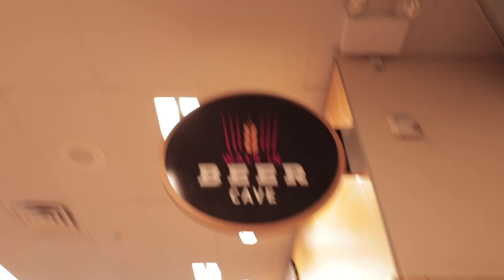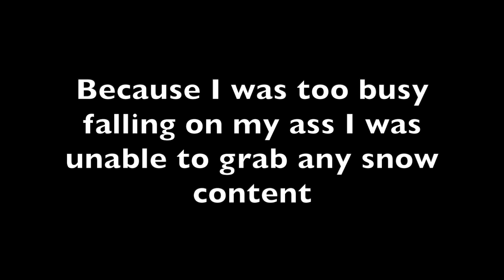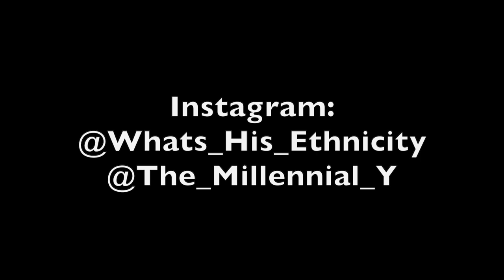I Lost A Dance Battle At The Foggy Goggle | The Millennial Y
Impromptu trip made all the way up in Seven Springs, PA. There was snow (a ton of it), snowboarding, an introduction to Bandana Brad, and dance battles.

Foals - Exits

Forsyth - Don't Lie

Khalid - Vertigo